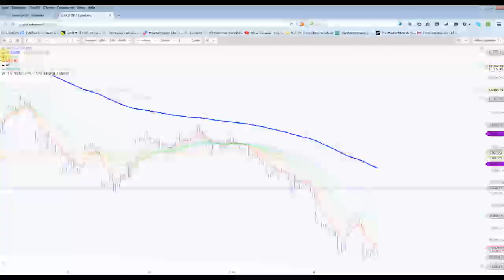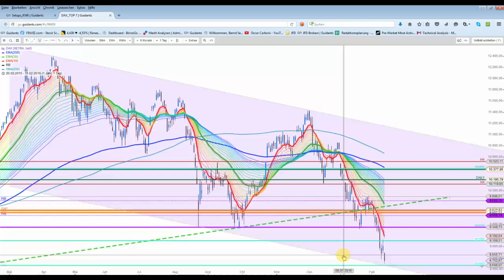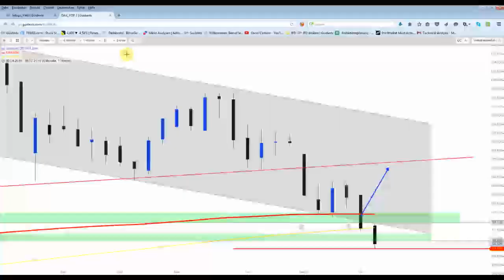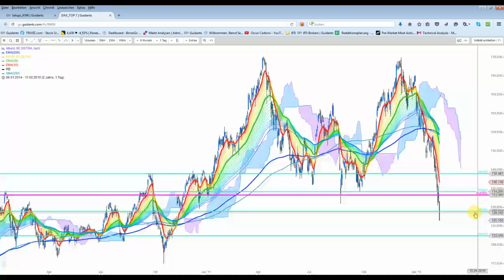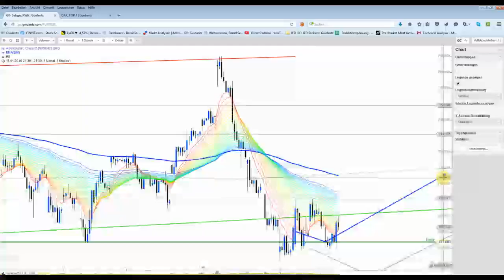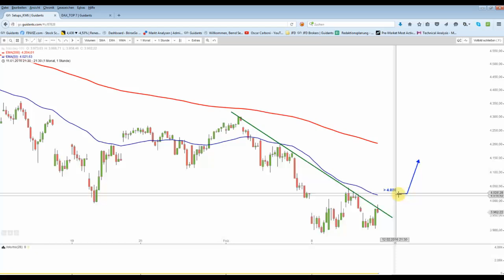DAXCo - Ein Gerücht trieb die US-Indizes an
Innerhalb weniger Minuten konnte der Dow Jones Index um 200 Punkte ansteigen. Der Nasdaq100 Index konnte sogar kurzfristig ein Plus aufweisen.